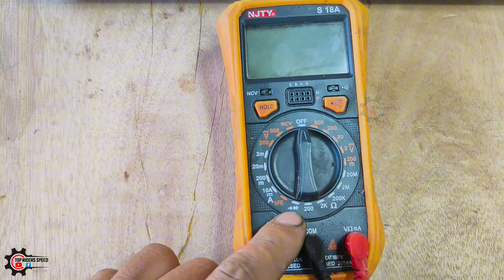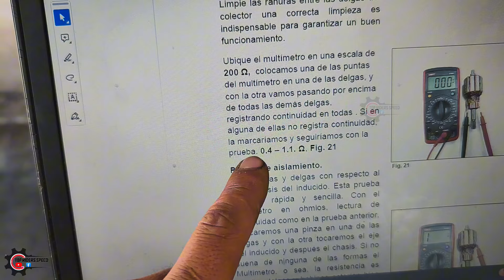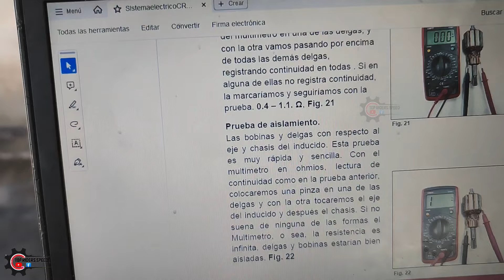COMO PROBAR UN ARRANCADOR DE MOTO SI ESTA EN BUEN O MAL ESTADO 🧑‍🔧 PRUEBAS CON MULTÍMETRO (FÁCIL)⚡